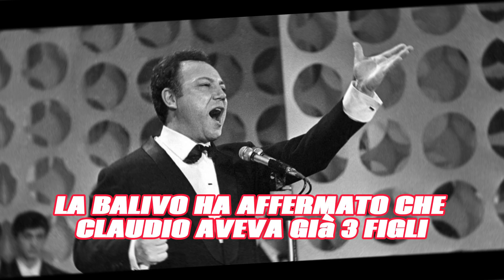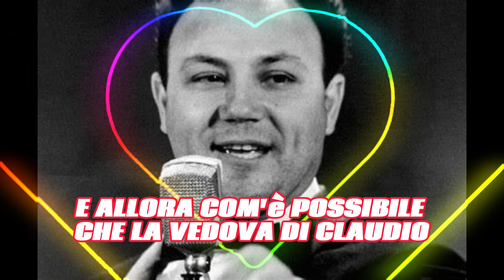CATERINA BALIVO PARL: SEGRETO SHOCK SVELATO SULLA FAMIGLIA DI CLAUDIO VILLA!!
Ciao a tutti, benvenuti su Gossip e News Ita! Oggi vi portiamo dietro le quinte di una recente puntata de "La Volta Buona" su Rai 1, condotta da Caterina Balivo. Durante l'intervista alla famiglia di Claudio Villa, la Balivo ha fatto una rivelazione sorprendente sul numero dei figli del cantante, scatenando attimi di tensione in studio. La situazione è stata chiarita dalla moglie di Villa, ma non senza qualche imbarazzo. Curiosi di sapere i dettagli? Date un'occhiata al video e fateci sapere cosa ne pensate nei commenti! Grazie per esserci, ci vediamo al prossimo video!